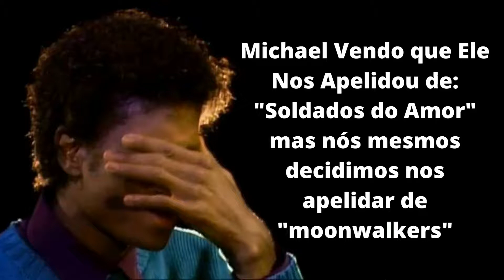MEMES MICHAEL JACKSON PARTE 1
Amiguinhos Felizes :D